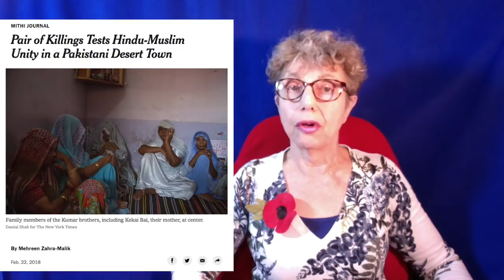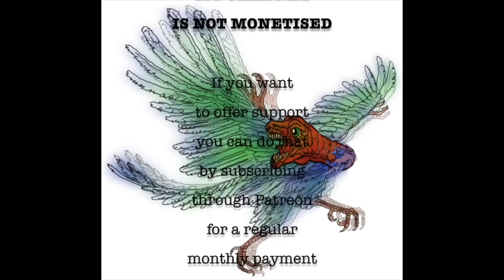Asia Bibi, not the first and not the last